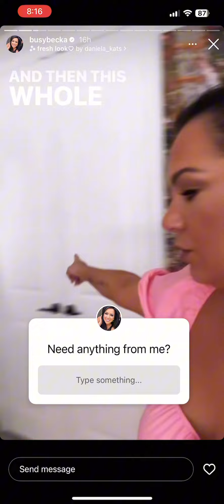May 29 pt 2. Gloating to TSwift with a missing tooth